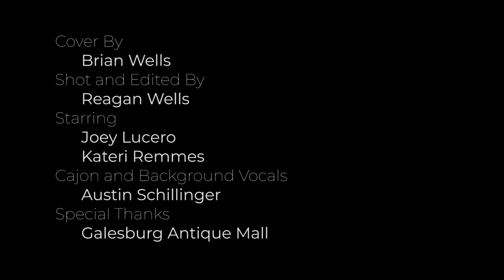My Stupid Mouth - Brian Wells Cover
One of my favorite John Mayer songs!